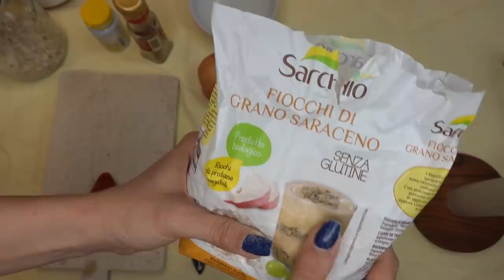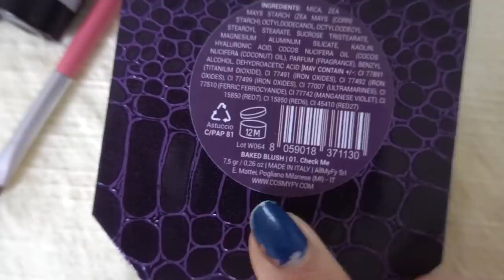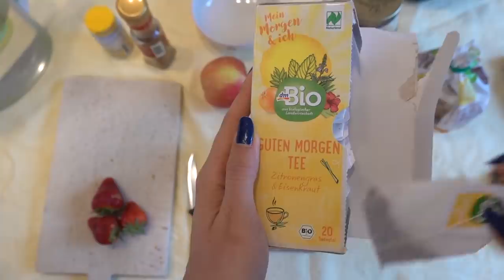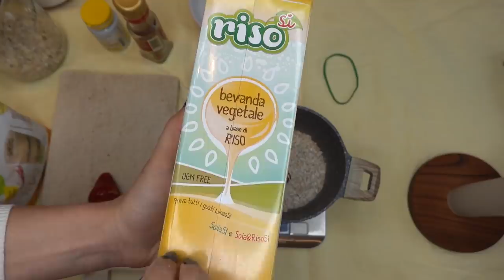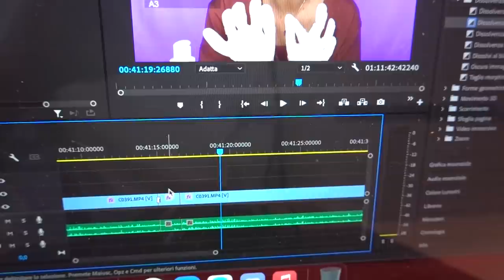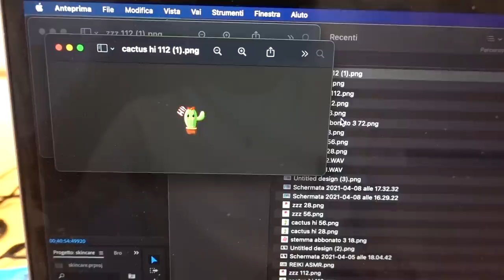LA MIA MORNING ROUTINE IN ASMR 😍😴| Rilassante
Triggers you will find: whispering, tapping, water sounds, mouth sounds, lid sounds, crickles

🍪NUOVO VIDEO OGNI LUNEDI' E GIOVEDI' ALLE 19:30🍪

arcobaleno
🎤 Altri microfoni che consiglio :

💡 Altra attrezzatura:
Green screen e fondale